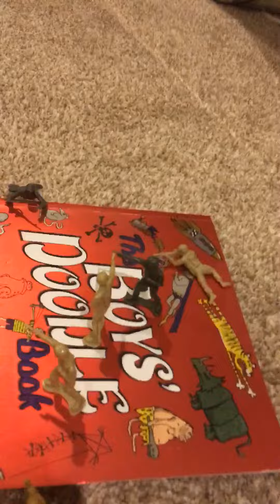Army man war #1